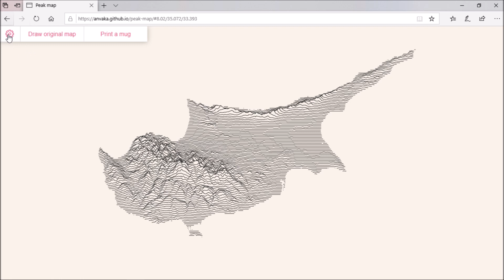Make a ridge line chart from any region